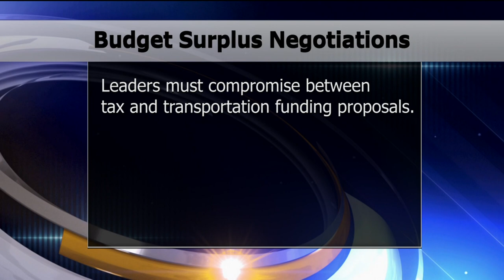Minnesota Budget Surplus Negotiations